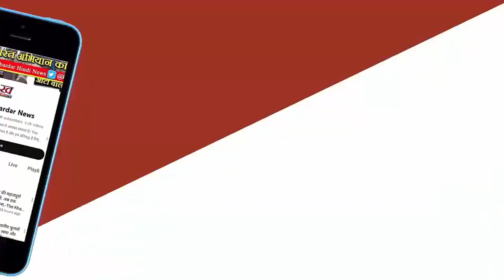SRH vs LSG : मेरे पास शब्‍द नहीं KL Rahul ने Lucknow की शर्मनाक हार के बाद मानी अपनी ये गलती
लखनऊ सुपरजायंट्स को बुधवार को सनराइजर्स हैदराबाद के हाथों 62 गेंदें शेष रहते 10 विकेट की शर्मनाक शिकस्‍त का सामना करना पड़ा। राजीव गांधी अंतरराष्‍ट्रीय स्‍टेडियम पर खेले गए मुकाबले में एलएसजी ने पहले बल्‍लेबाजी करके 20 ओवर में 4 विकेट खोकर 165 रन बनाए। जवाब में सनराइजर्स हैदराबाद ने केवल 9.4 ओवर में बिना विकेट गंवाए लक्ष्‍य हासिल किया।